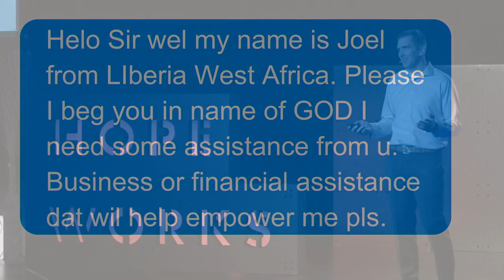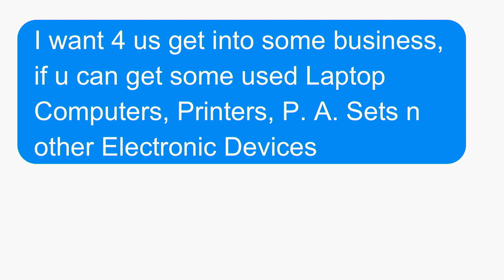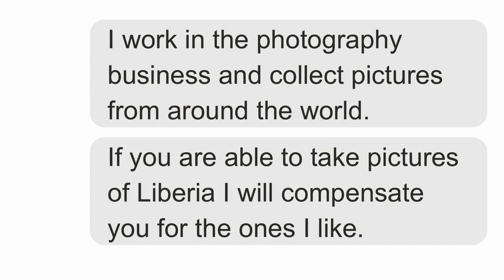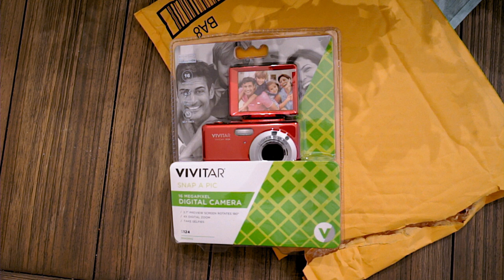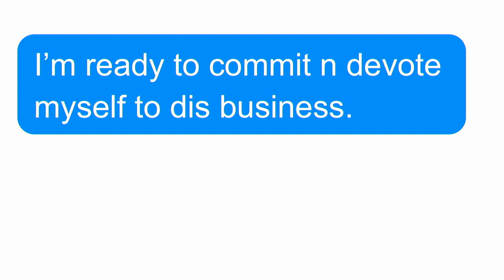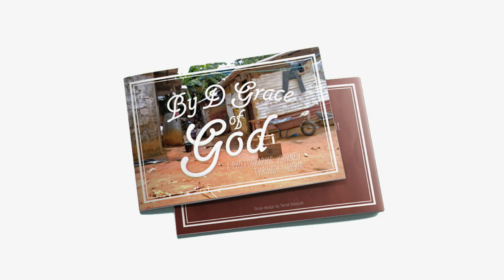From Supposed Online Scammer to Village Saint | How a $30 Camera Transformed a Man and His Village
Ben Taylor tells of how he listened to his heart and turned the efforts of a scam artist into a chance to help a whole village.

‘If there’s a lesson to be learned, it’s that you shouldn’t judge people right off the bat.’